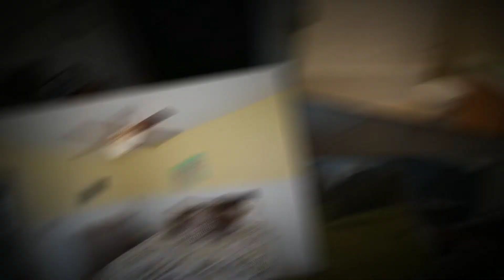Home SOLD! 6927 Erie Dr Maineville, OH 45039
You had better hurry on this one, it is in one of the best neighborhoods in Maineville.  See the video and call Kim Mansfield for a personalized showing of the property and any others you need to see.

The KimTimTeam Changing Lives One Home At A Time